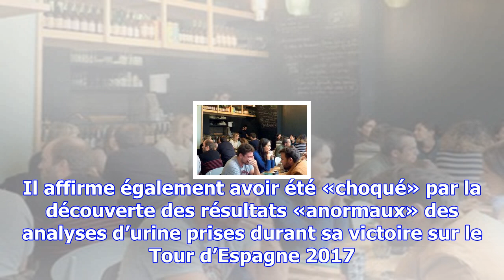Chris froome, accusé de dopage, se défend : "je n’ai rien fait de mal"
Christopher Froome, accusé d’avoir dépassé la limite autorisée d’un produit contre l’asthme au cours...